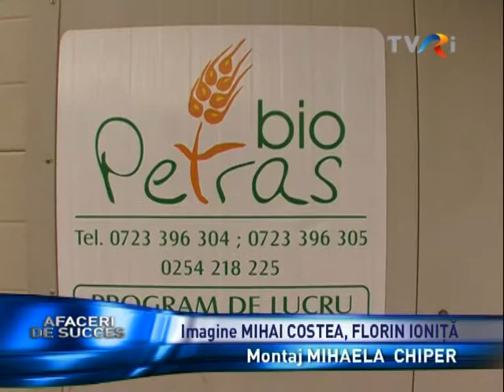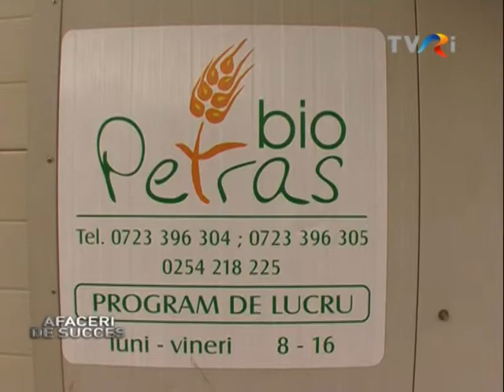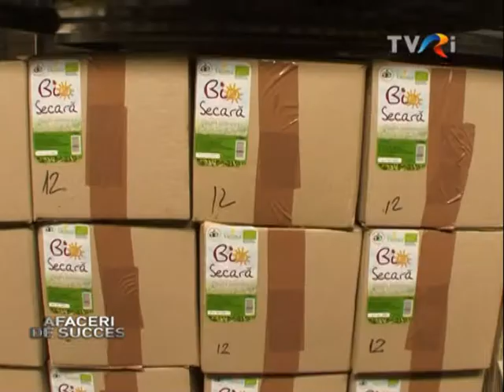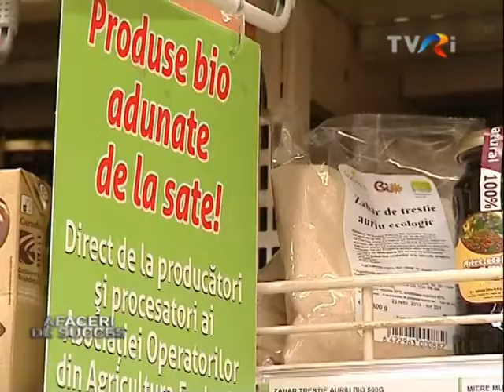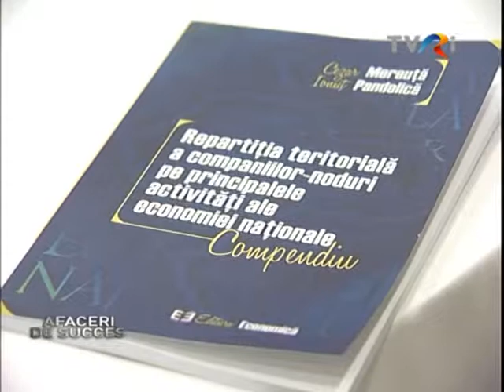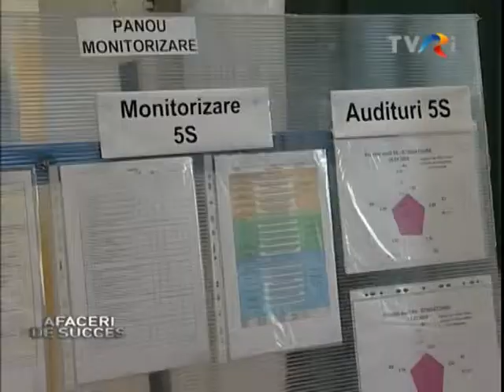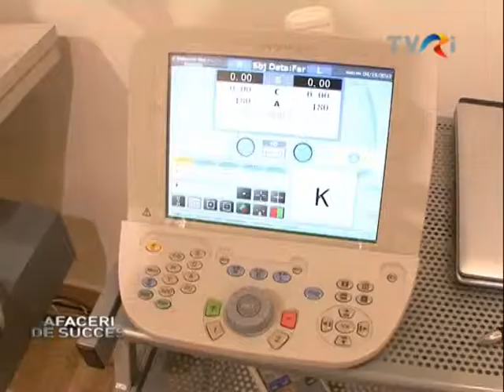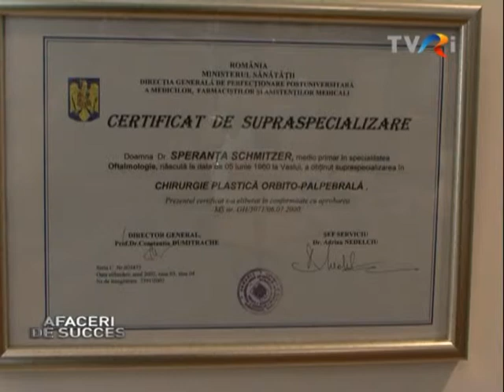INVESTIŢI ÎN ROMÂNIA! -- AFACERI DE SUCCES, 16.10.2013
MARIUS GABOR - director general Petras Bio Deva
MARICEL OAJDEA - proprietar Maricel Prod Com Bucureşti